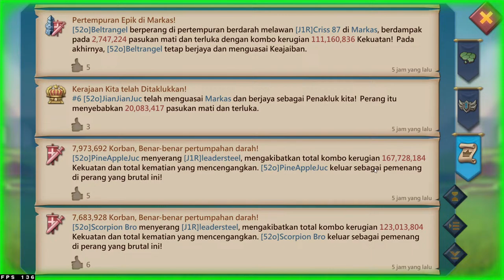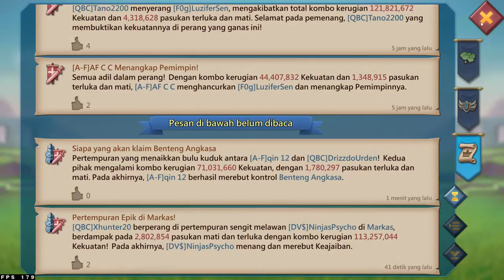Nyamar Jadi Cewek tengiL Yang Akan Membuat Musuh Bingung HAHA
TOP UP LANGGANAN SAYA ^⁠_⁠^ :
Pastikan Top Up Lords Mobile hanya di Barongsay.id
Rekomendasi Saya Top up Lords Mobile 100% Legal dan Tercepat.
Ready Gems by Gift, RSS, Diamond & Akun

Seller Trusted dan Player dari F1 Family & HLI 🥳